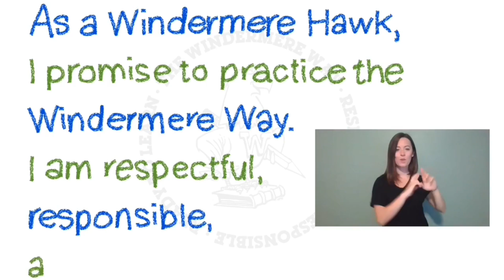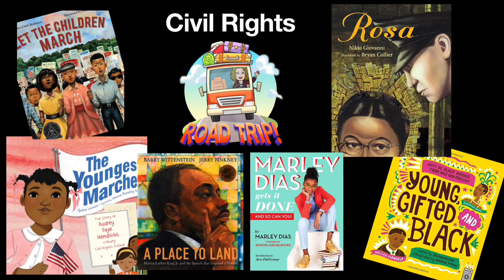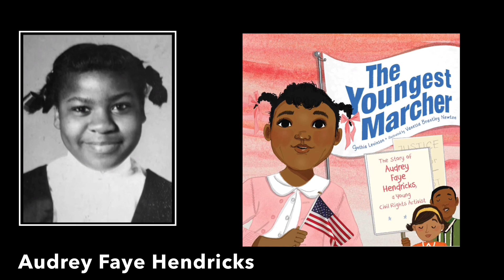January 13, 2021